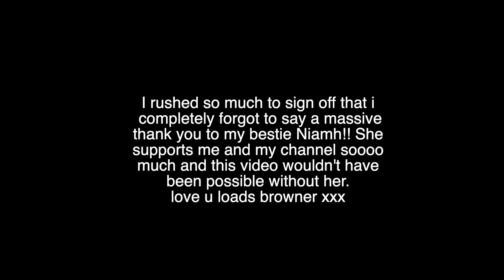I LET MY BEST FRIEND CONTROL MY DAY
Niamh’s instagram: @niamh.brownxo